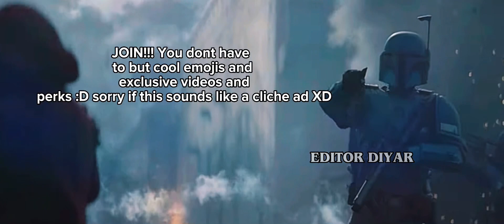Join me, Join the NEW Channel Membership!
I’m just a simple Meme Editor making his way into The YouTube Pages